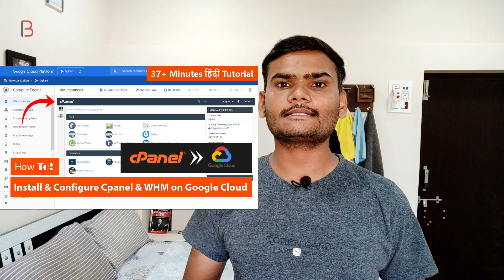AskBM Episode 74 - AdSense Approval in Lockdown | Hinglish Blog | Godaddy Cheap Domain and More.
Hello dosto aapka swagat hai askbm ke ek or fresh video mai, aaj mai aapne jo comments mai kuch quetions puche hai eske anwers dene wala hu.

          ◼️ VPS Configuration
          ◼️ Website Migration

▶️ Our Websites

▶️ Thanks